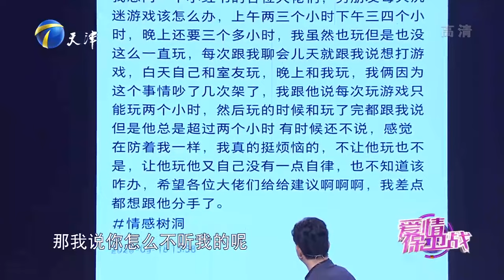情感熱播綜藝《愛情保衛戰》：男生與前女友藕斷絲連，女友缺乏安全感